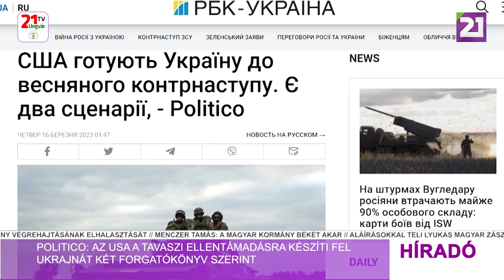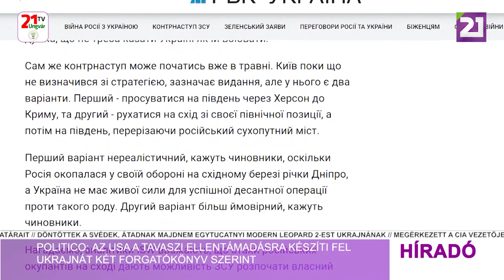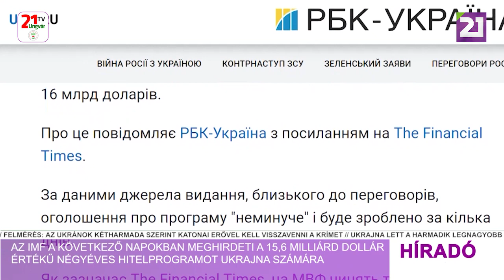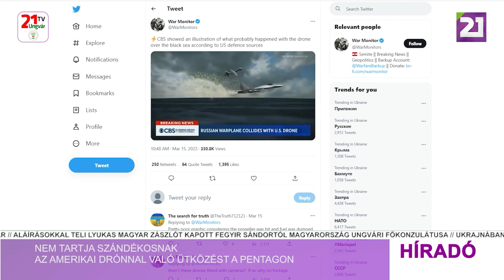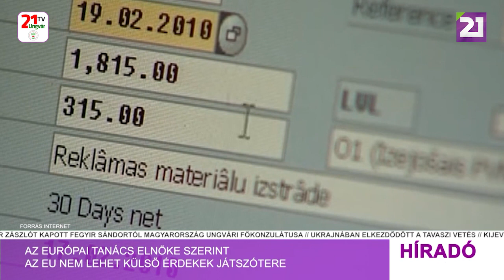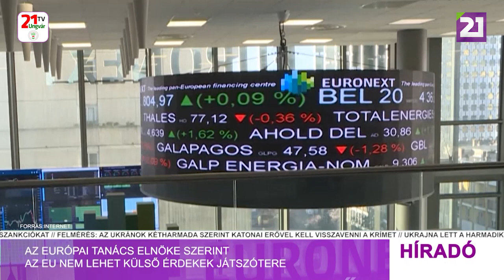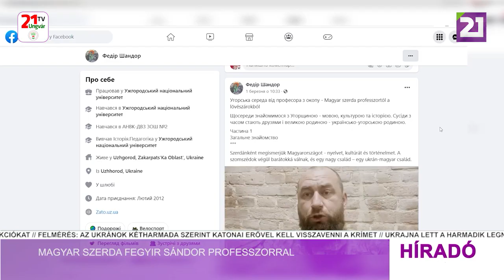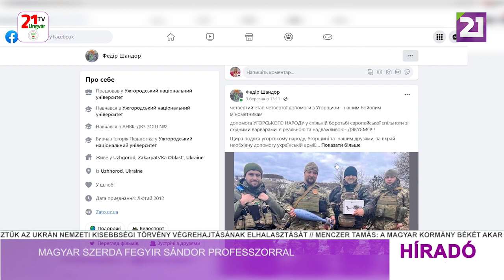Híradó (2023.03.16) Esti hírek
-Zelenszkij: az orosz agresszió közeledik ahhoz a pillanathoz, amikor megtörhet
-A megszálló orosz erők ismét lőtték Harkivot
-Amerikai védelmi miniszter: Oroszországnak fogynak a lehetőségei
-Uniós biztos: a Kijev által kért lőszereket azonnal el kell juttatni Ukrajnába
-Politico: az USA a tavaszi ellentámadásra készíti fel Ukrajnát két forgatókönyv szerint
-A britek szerint 30 ezer orosz katona esett el, vagy sebesült meg Bahmutban
-A háború egy éve során Oroszország csaknem ötezer rakétacsapást mért Ukrajnára
-Gyökeres fordulat állhat be Bahmutban
-Az IMF a következő napokban meghirdeti a 15,6 milliárd dollár értékű négyéves hitelprogramot Ukrajna számára
-Pentagon: nehéz nyár vár Ukrajnára
-Nem tartja szándékosnak az amerikai drónnal való ütközést a Pentagon
-Az Európai Tanács elnöke szerint az EU nem lehet külső érdekek játszótere
-Tisztújító közgyűléseket tart a KMKSZ
-Magyar szerda Fegyir Sándor professzorral
-Katonai műtárgyakból nyílt kiállítás a Kárpátaljai Honismereti Múzeumban